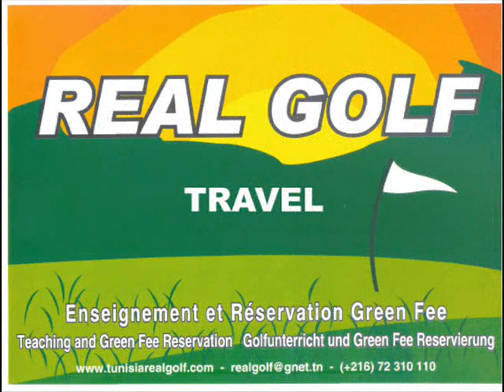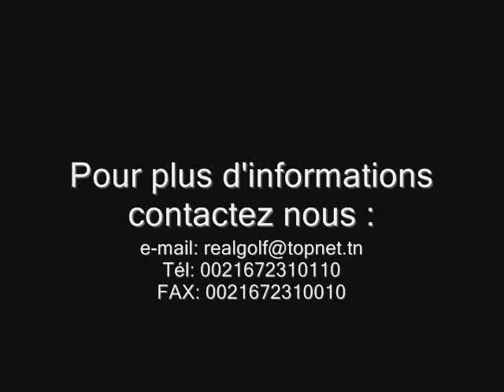Présentation de Tunis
Séjournez à Tunis pour apprécier des vacances balnéaires agréables en réservant vos séjours à travers Real golf Travel qui vous promet de passer un séjour touristique mémorable en Tunisie